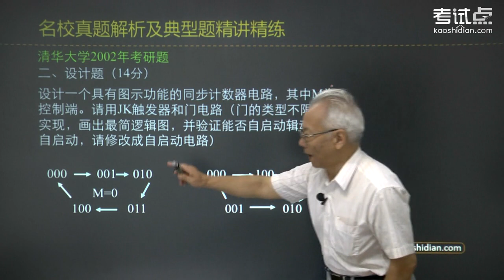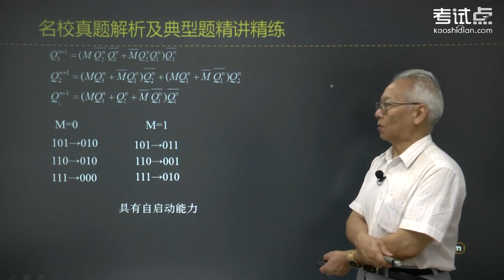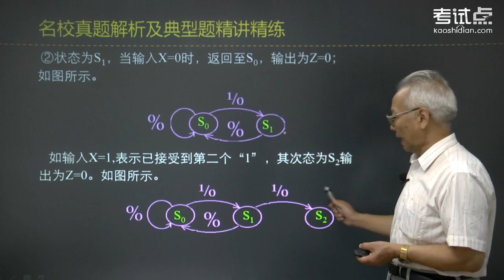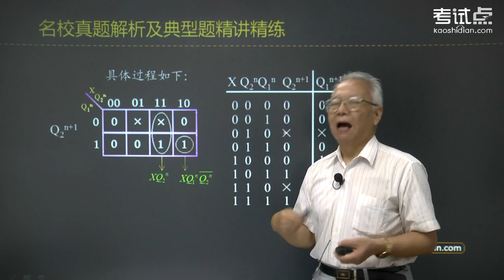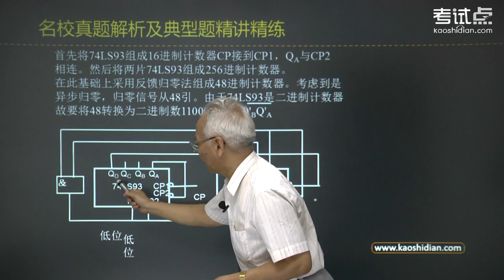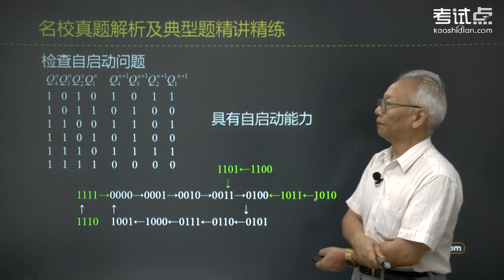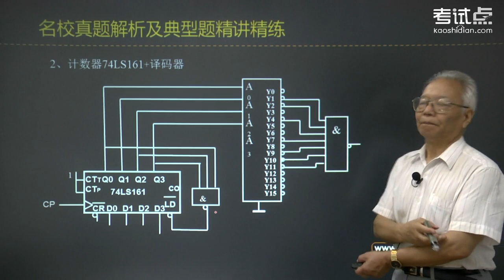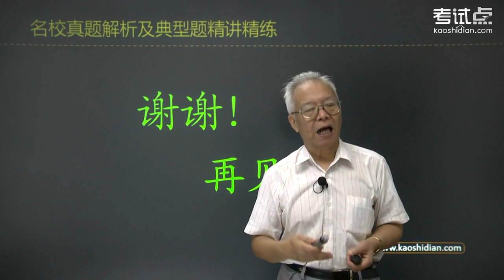阎石《数字电子技术基础》真题解析08